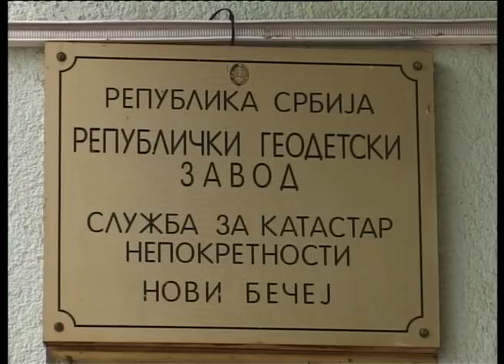Neobavešteni Predsednik opštine Novi Bečej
U Novom Bečeju je održana 8. sednica Skupštine opštine na kojoj su usvojene odluke o funkcionisanju opštine, a usvojena je i odluka o budžetu za ovu godinu. Na sednici međutim nisu usvojene dopune dnevnog reda koje su predlagali predstavnici opozicije, a ticale su se dalje sudbine dvorca Heterlend u Bočaru, podele "13. plate" u pojedinim javnim preduzećima, kao i o tome kako je oformljena komisija za izbore za Savet mesne zajednice Bočar.